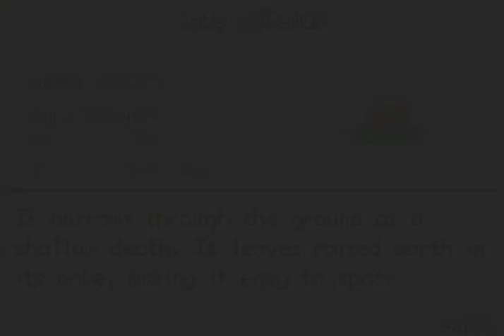Let's Play Pokemon Fire Red: Episode 8 "Aboard the S.S Anne"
In this episode we arrive in Vermilion city, obtain a bike, catch a Diglett, and enter the S.S Anne.